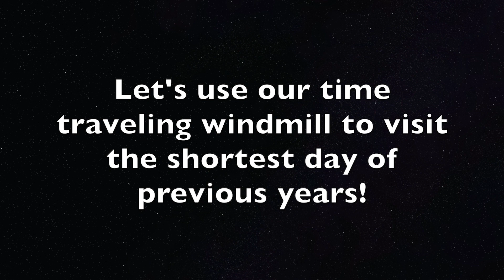Shortest Day of the Year...Again.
This video is about the shortest day of the year. Again.